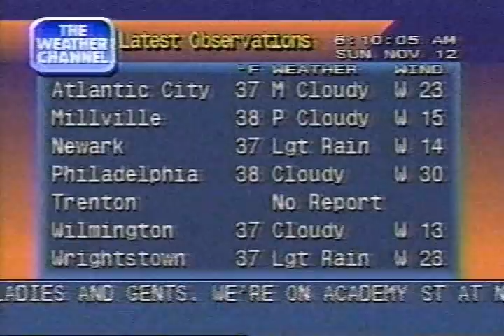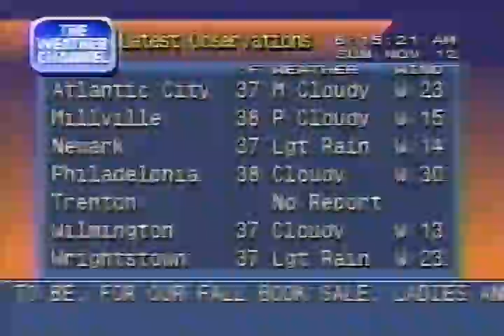Weather Channel clips (including Local Forecasts), 605 AM-615 AM Sunday November 12, 1995